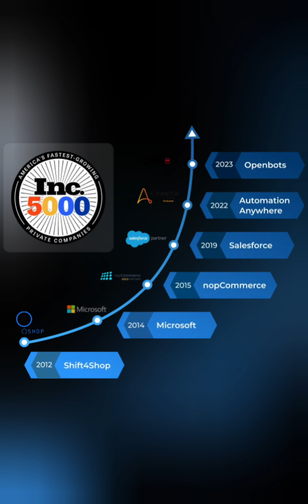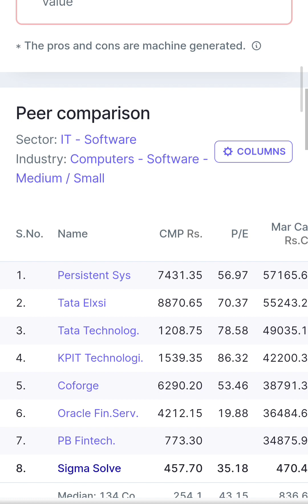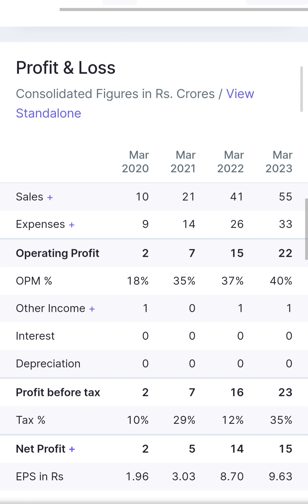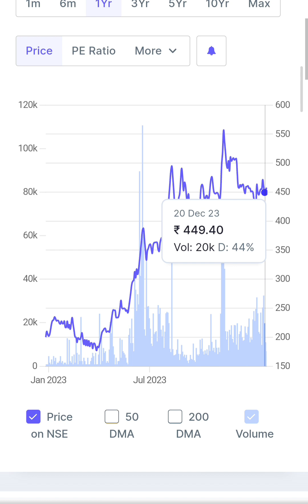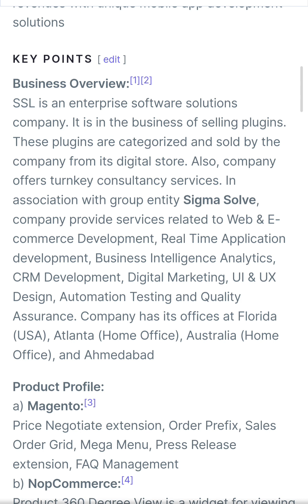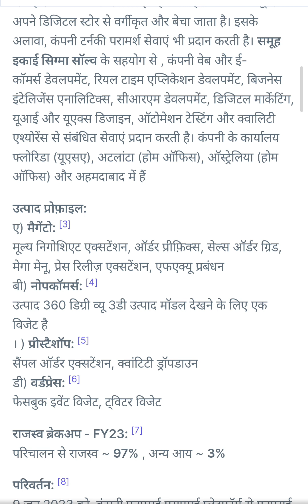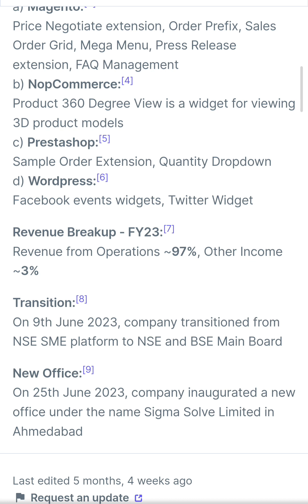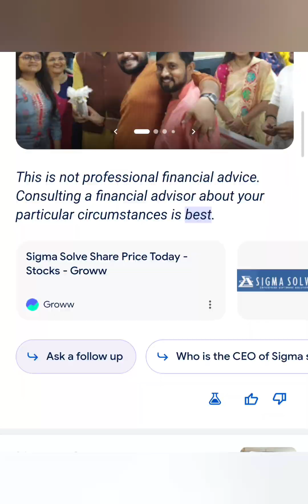ITसेक्टर का दिग्गज#मल्टीबैगरस्टॉकबनेगाअगला⚡ TATAElxs#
IT सेक्टर का दिग्गज मल्टीबैगर स्टॉक बनेगा अगला ⚡ TATA Elxs#

best stephen king movies
it 1990it 2
it 2017it andy muschietti
it bill skarsgard
it clipit clown
it film

it finn wolfhard
it full movie
it movie
it pennywise
it review
it scene
it soundtrack
it stephen king
it trailer

pennywise clown
pennywise dance
stephen king books
the shining

swing trading

how to find best sto cks for investment investing

investnment

stock market

tradingstock

shares
stocks

profitfrom stock market

proft
trader

money

share market

share trading

swing trade

swing strategy

swing trading

swing trade

strategy for swing trading

best swing trade strategy

best swing strategyfor beginners
stocks trader

stocks trader strategy

stock marketfor beginners